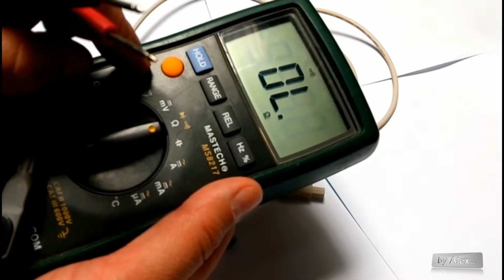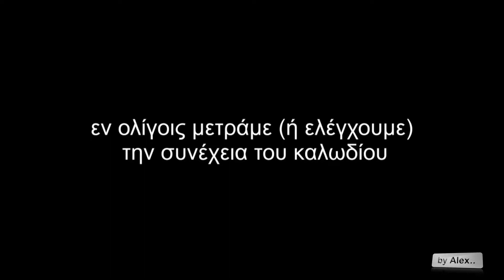ΑΠΛΑ ΗΛΕΚΤΡΟΝΙΚΑ : Επισκευή καλωδίου / Μέτρηση συνέχειας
**Αν σας αρέσει το κανάλι μου , μπορείτε να γραφτείτε, σας ευχαριστώ πολύ.**

Θα ελέγξουμε γιατί ένα καλώδιο δεν μας λειτουργεί και θα προσπαθήσουμε να το επισκευάσουμε. Στα πολύμετρα στην ένδειξη του Buzzer, μπορούμε να ελέγχουμε καλώδια (και όχι μόνο) ως προς το αν είναι πχ κομμένα ή διαβρωμένα. Ειδικά όταν ένα καλώδιο είναι ακριβό όπως στο παράδειγμα μας, αξίζει η επισκευή του αν αυτή είναι εφικτή.